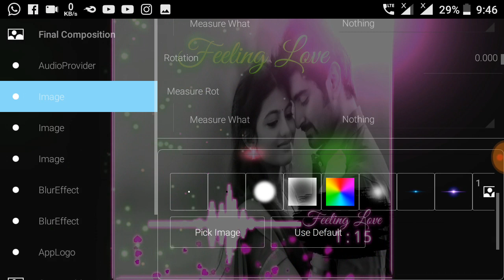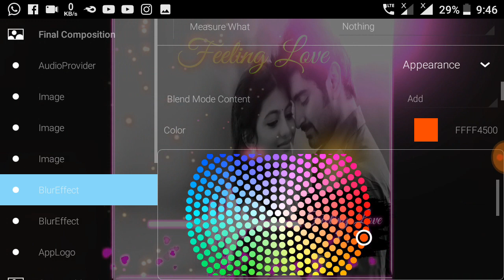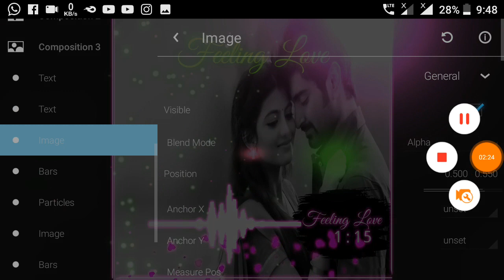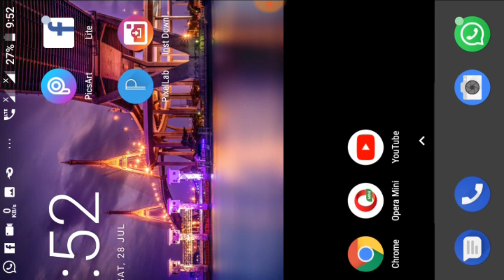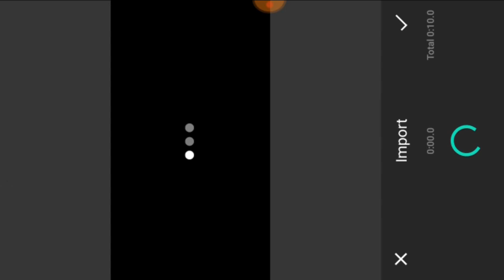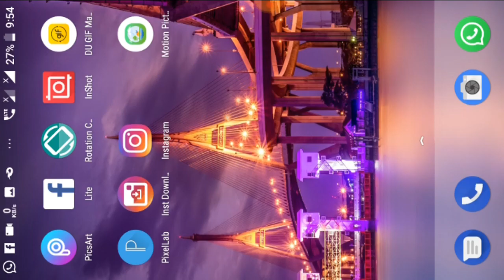Insta beats Visualizer Download free| Avee player tutorial | Avee player template | Malayalam